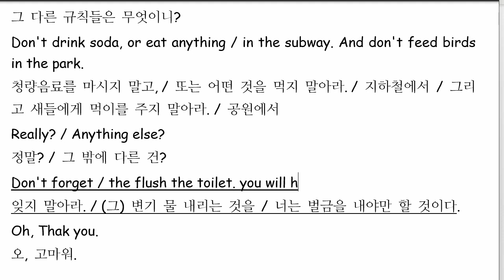문자민 2022 03 22 통문장 2 성취도 75